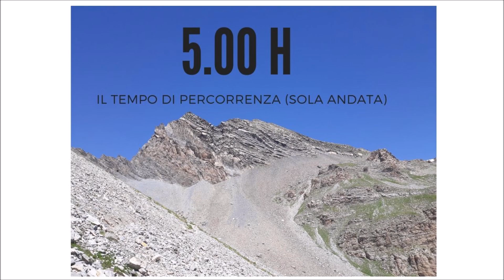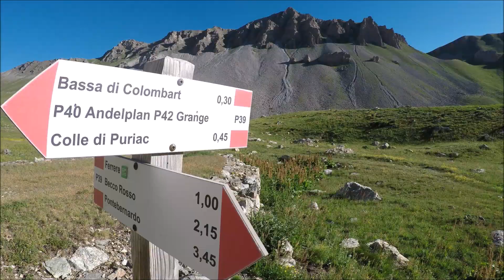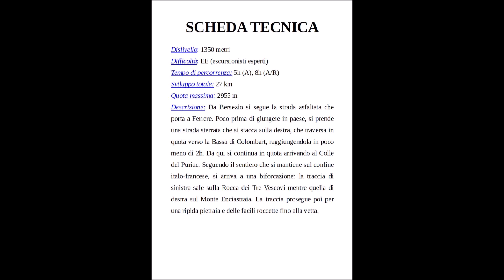MONTE ENCIASTRAIA 2955 m da Bersezio - Valle Stura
Escursione molto lunga ed impegnativa, con dislivello superiore ai 1000 m. Vista la quota, le condizioni meteo devono essere assolutamente ottimali.
Il percorso si sviluppa dapprima su strada asfaltata fino a Ferriere (evitabile se si sale in auto), poi su comoda strada sterrata e infine su tracce di sentiero.

Vista la lunghezza considerevole dell'escursione, si consiglia la partenza al mattino presto, per evitare di rientrare a Bersezio troppo tardi.

Accesso stradale: Da Cuneo si segue la SS21, che supera Borgo S.Dalmazzo, Demonte, Vinadio e risale tutta la Valle Stura fino a Bersezio. Arrivati nel paese, si prende a sinistra la strada per Ferriere.